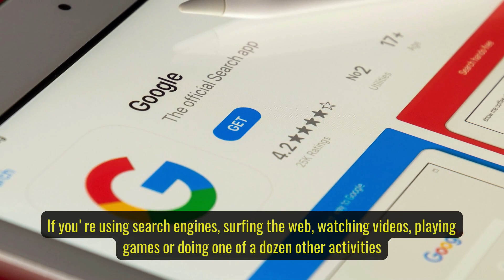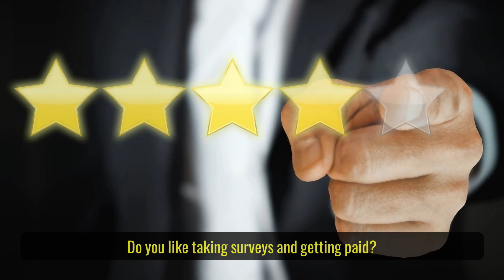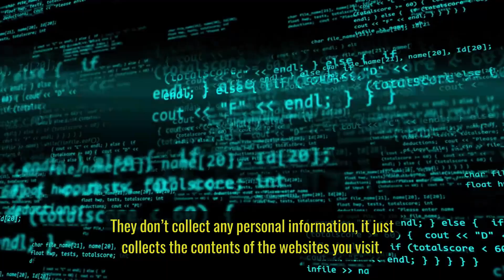3 Sites That Pay You Money 🤑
Here are 3 sites that pay you money for doing things you’re already doing for free!